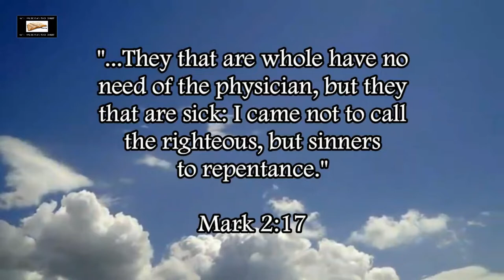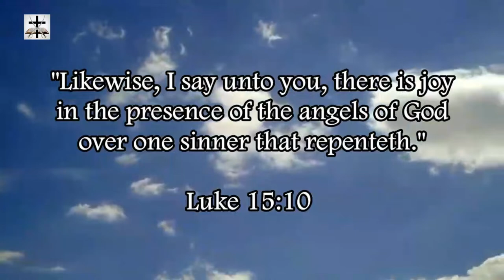Illuminati Thor Film Antichrist Subtle Depiction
The newest Illuminati Thor film has a subtle depiction of the Antichrist in Revelation 6:2.